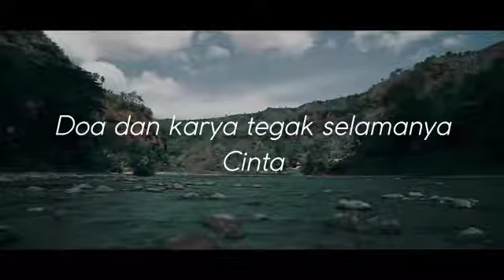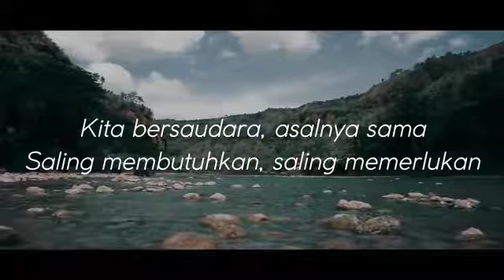💡Ulama Dan Santri Matinya Sahid - Gus Fuad Plered 25 Nov 2013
Mohon Perhatian !!!